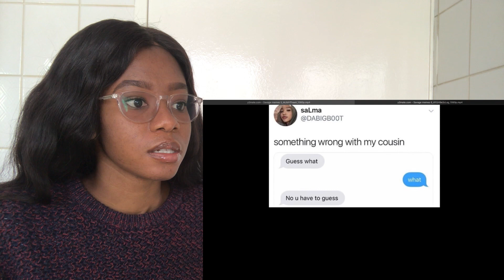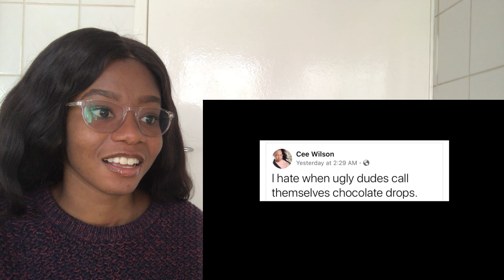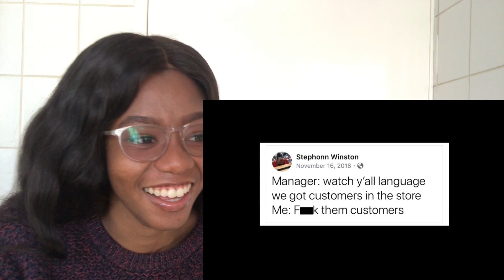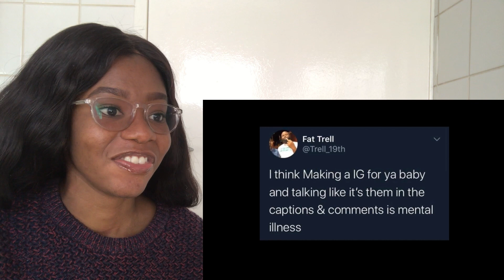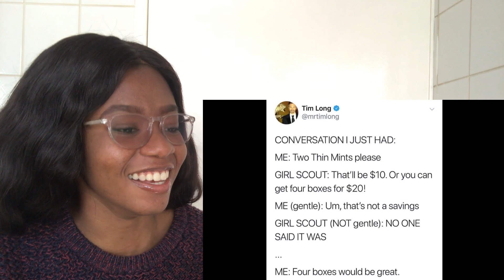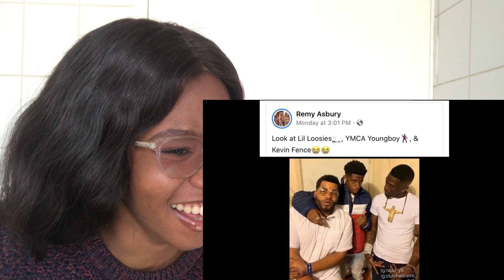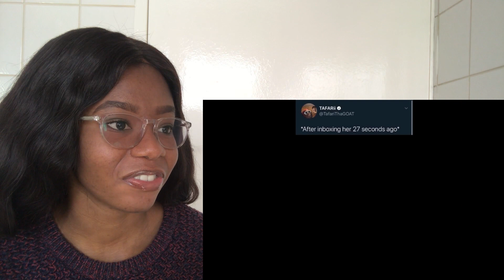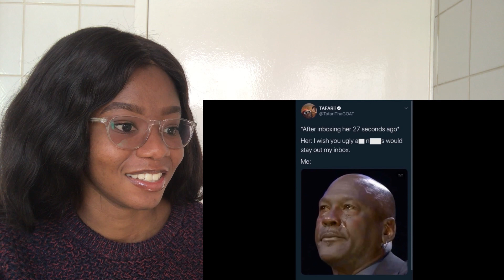Savage memes 5- Mentally Mitch || Reaction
Also turn on the bell notification so that you'll be informed every time I post.

Promise- is Rofeu

Related: mentally mitch,mentally mitch savage memes,savage memes,mentally mitch coronavirus memes,mentally mitch coronavirus memes | reaction,savage memes 2,dee shanell mentally mitch,mentally mitch reaction,savage memes 2020,mentally mitch reaction dee shanell,savage memes reaction,savage memes compilation,savage memes 3,memes,savage memes 4,coronavirus memes,funny memes,hood memes,savage,21 savage,try not to laugh challenge,d&b ent,ogfamily,dee shanell,reaction time,people are awesome